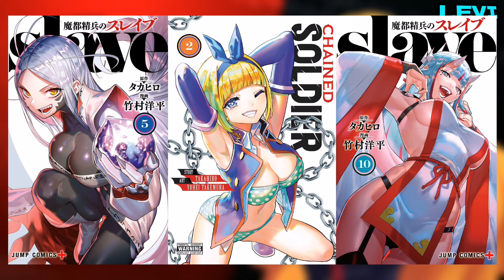Éste anime viene SIN CENSURA!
El anime CHAINED SOLDIER sorprende al emitirse libre de censura.

Track: Rival x Jim Yosef - Gone For Good (w/ Alaina Cross) [NCS Realese]

Track: Clarx & Shiah Maisel - Give Up [NCS Realese]